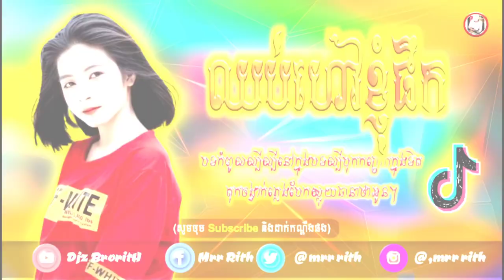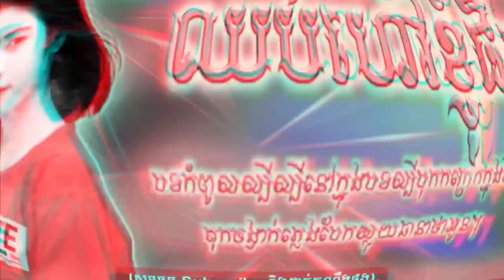✔️បទល្បីក្នុង Tik Tok🌠Remix 2020💥(បទបុកឡូយៗខប់🔥)Song Remix 2020 In TikTok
(បុកឡូយណាស់),New Melody BreakBeat 2020 Version Dance Club
◆ ▬▬▬▬▬▬ஜ۩۞۩ஜ▬▬▬▬▬▬ ◆
◆ ─┅═ই✯͜͡❂​ Mřř Rïth Walkêř ─┅═ই✯͜͡❂◆

 📂 មានបទ
មួយយប់ទប់ភ្លឺ លឺសូរផ្លាប់ៗ🚀ល្បីក្នុងTik Tok🔥New Song Hip Hop Remix Vailerng Bek Sloy by Djz BroritH
បទល្បីក្នុងTik Tok(ចង្វាក់អូនៗរាំក្រលែង) ✔️ New Song Hip Hop Remix Vailerng Bek Sloy by Djz BroritH
បទល្បីក្នុងTik Tok🔥("Burn It Down Remix")💥🎭New Song Remix By Djz RoMav ft Team Y-2 & Team ABC
បទល្បីក្នុងTik Tok🔥(រាំក្រលែងផ្អើលភូមិ) ✔️ New Song Hip Hop Remix Vailerng Bek Sloy by Djz BroritH
បទល្បីខ្លាំងក្នុង Tik Tok,💥Remix បទបុកបាស់កក្រើកកប់🔥 Song Remix Khmer In Tik Tok By Djz MiMo Melad
រ៉ែមបូរ Remix Best Dance Of Tik Tok 2020 family Khmer Remix By Djz Rot and Mr Seat ft Mr LANH
ចង្វាក់ឌីជេស្រុកស្រែ🔥(រាំក្រលែងផ្អើលភូមិ)✔️New Song Hip Hop Remix Vailerng Bek Sloy by Djz Rith
បទល្បីក្នុងTik Tok🔥(រាំក្រលែងផ្អើលភូមិ)✔️New Song Hip Hop Remix Vailerng Bek Sloy by Djz Rith Remix
នៅមានបទថ្មីៗជាច្រើនទៀតសូមកុំភ្លេចតាមដានដើម្បីទទួលបានបទចម្រៀងថ្មីៗពីខ្ញុំបាទ
ខ្ញុំបាទជាម្ចាស់ឆាណាសូមអរគុណសម្រាប់ការគាទ្រខ្ញុំបាទ

📂 យើងខ្ញុំនឹងរកបទថ្មីៗទៀត

បទល្បីក្នុងTik Tok🔥
មួយយប់ទប់ភ្លឺ លឺសូរផ្លាប់ៗ
Team ABC
Hip Hop Number 6 Dance by Deejayz Rath
 C-DJ TEAM
Djz RoMav
Team Y-2 & Team ABC
បទល្បីក្នុងTik Tok🔥(បុកកក្រើកក្នុងទិតតុក)
រ៉ែមបូរ Remix Best Dance Of Tik Tok 2020 family Khmer Remix By Djz Rot and
កន្ធិកថយឡាំង, ReMix,🚀🔥